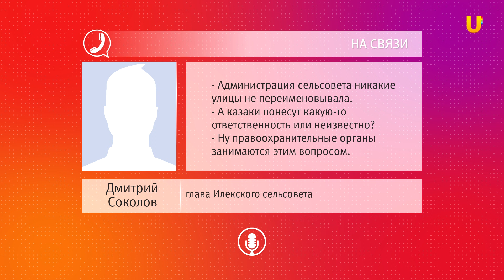UTV. Казаки попытались переименовать улицу в Илеке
Казаки попытались переименовать улицу Чапаевскую в селе Илек Оренбургской области. Они заменили адресную табличку одного из частных домов. На новом указателе значится «имени Сладкова Тимофея Ипполитовича улица».